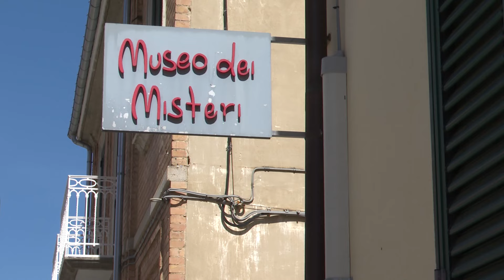Corpus Domini: i Boomdabash per il concertone. Arriva anche Enzo Avitabile - 17/04/2024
Servizi TG | Corpus Domini: i Boomdabash per il concertone. Arriva anche Enzo Avitabile | 17/04/2024